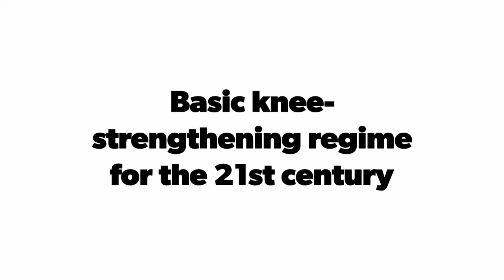Knee-strengthening regime for the 21st century